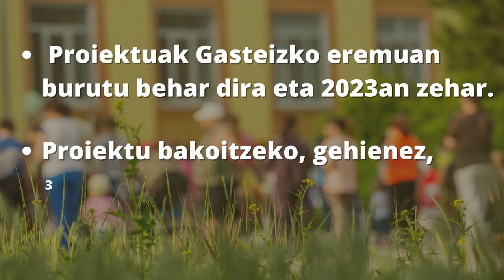Partaidetza-prozesuen bitartez egingo diren proiektuentzako dirulaguntzak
Eskaerak egiteko epemuga: 2023ko otsailaren 15a, barne.